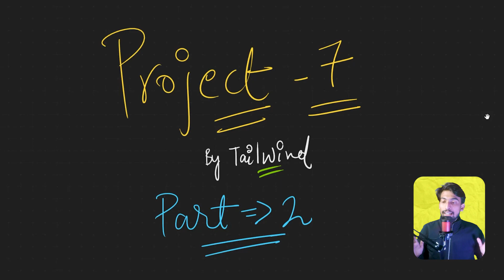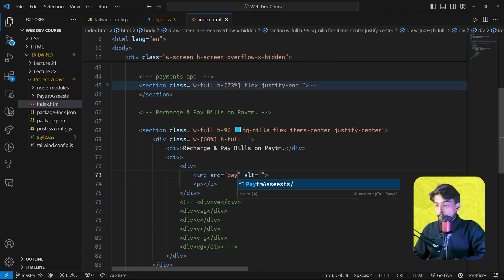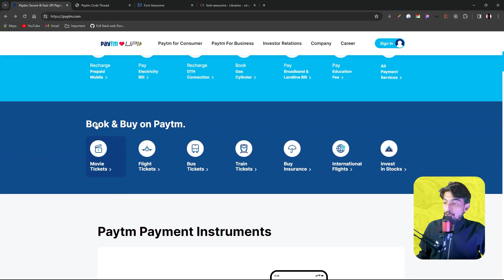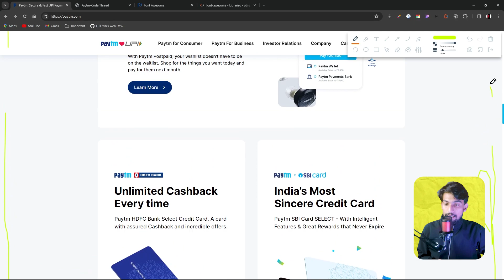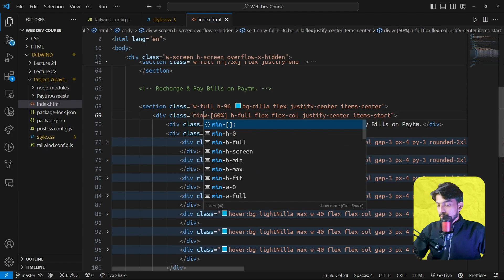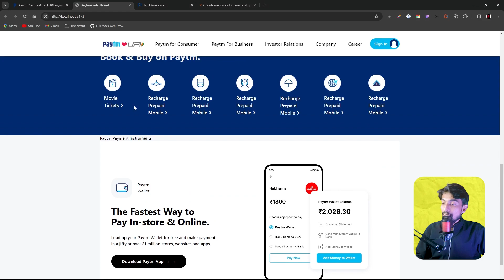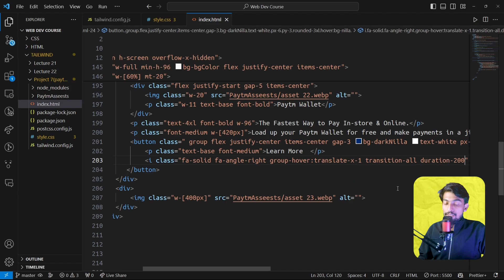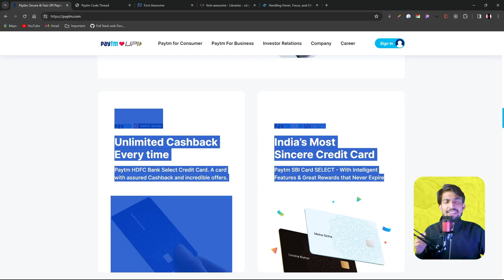Making cards & Apply Transition in button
Video Description:
🚀 Welcome to the 7th Project - Part 2 of our Full Stack Development Course! In this hands-on session, we continue our exploration of building a Paytm clone project using the versatile CSS framework, Tailwind CSS.

Start with a quick recap of the essential concepts covered in Part 1. Get an overview of the features we'll be adding to enhance the Paytm clone project. Dive into the heart of the Paytm clone by implementing crucial payment features. Explore techniques to enhance the user experience, from interactive buttons to dynamic form elements. Understand how Tailwind CSS facilitates a smooth and visually appealing interface. Learn the importance of testing and debugging as we go through the project. Understand common challenges and how to troubleshoot issues that may arise during development. Add final touches to the Paytm clone, making it ready for deployment or further customization.

👉 Whether you're a seasoned developer or just starting your journey in web development, this project provides valuable insights into building real-world applications with Tailwind CSS.

🔥 Ready to take your skills to the next level? Join us in this exciting journey of project-based learning.

code thread
web page layout
paytm clone
tailwind css
css framework
modern css
tailwind tutorial
web page design
customization
tailwind setup
layout control
tailwind configuration
building user interfaces
media queries
utility-first framework
practical examples
css learning
css tailwind projects
tailwind one shot
tailwind tutorial for beginners
css full course
tailwind tutorial
css 2023
css in one video
tailwind in one video
web page styling
cascading style sheets
visual web layout
css program in html
css crash course
css crash course in hindi